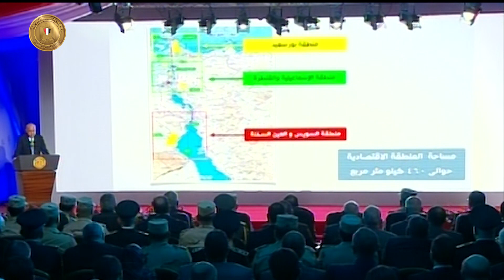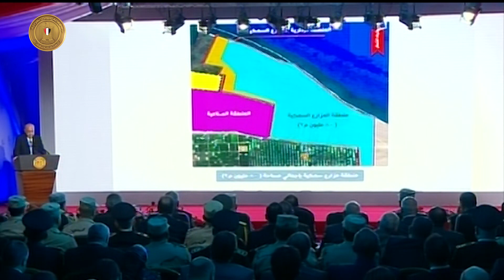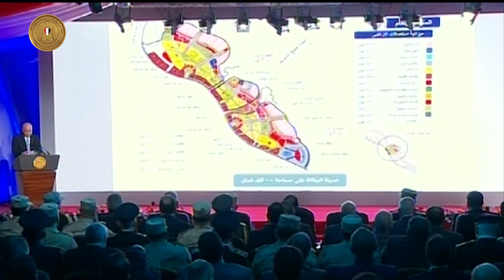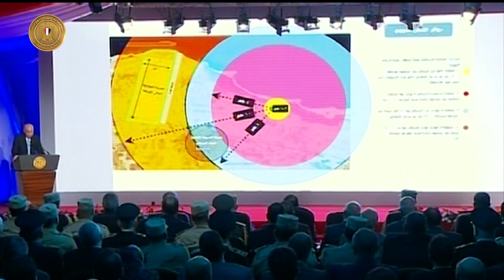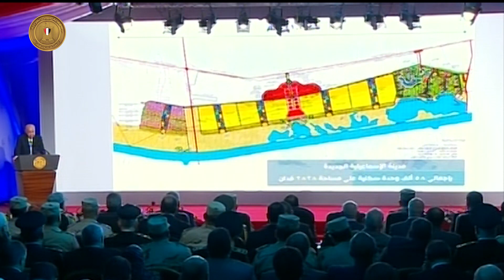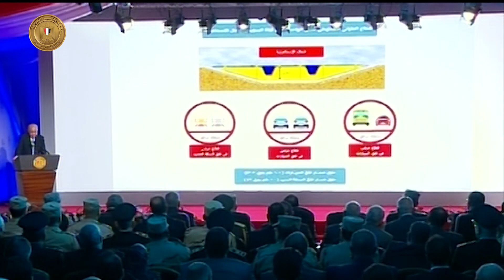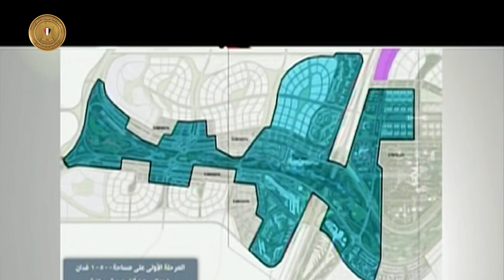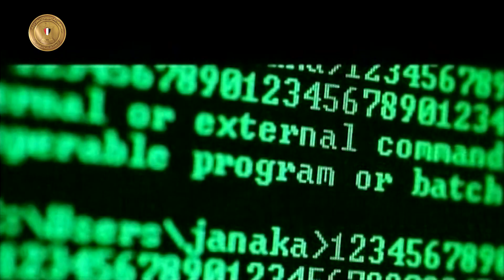الرئيس يطلق المرحلة الأولى بتنمية منطقة شرق التفريعة ببورسعيد وقناة السويس ٢٠١٥/١١/٢٨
الرئيس عبد الفتاح السيسي يطلق المرحلة الأولى بتنمية منطقة شرق التفريعة ببورسعيد وقناة السويس الجزء الأول